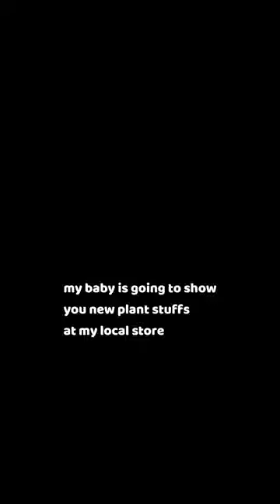New Plants and Pots At My Local Walmart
We have new stocks for plants and pots in my local store so I couldn't help but film them! I am impressed that we received a lot of tropical plants than we usually do.